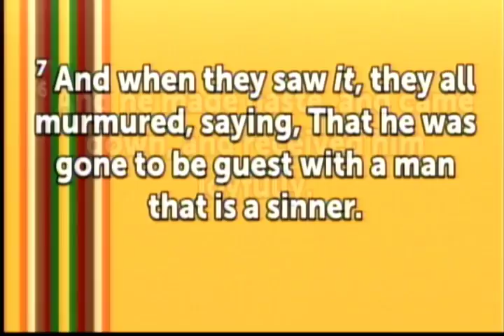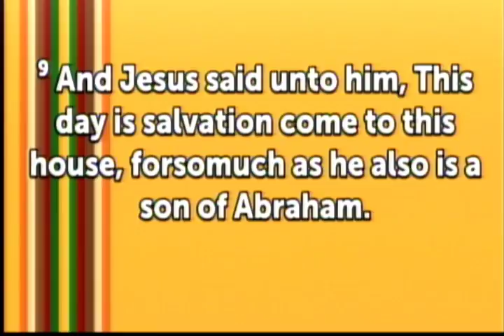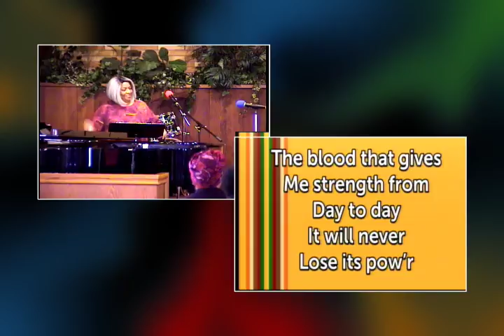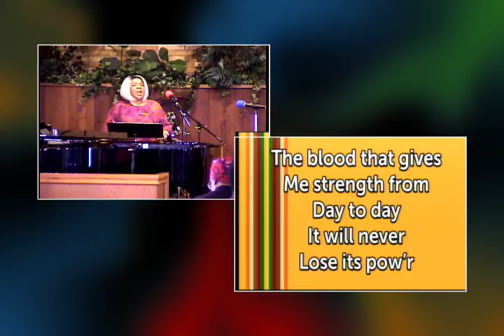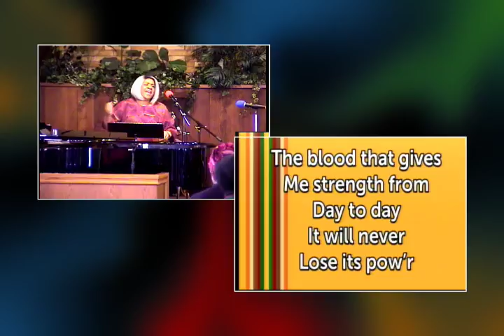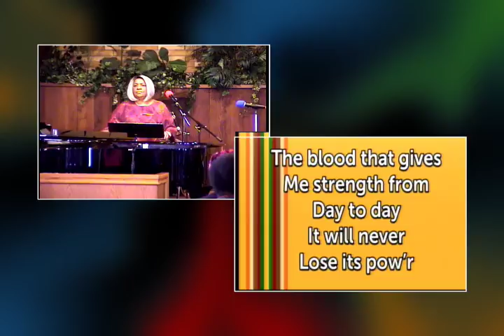02-18-17 - Pastor Steve Bramwell - Sermon